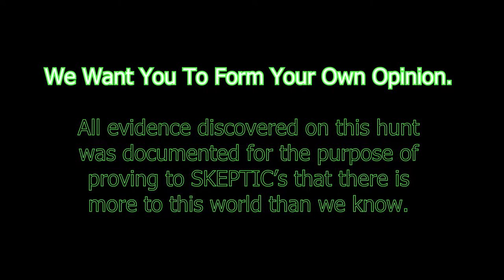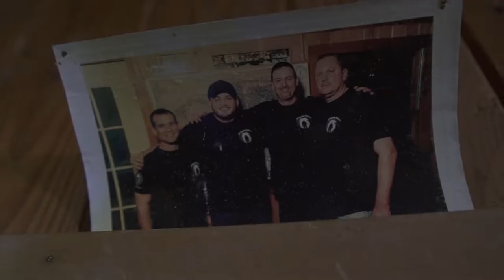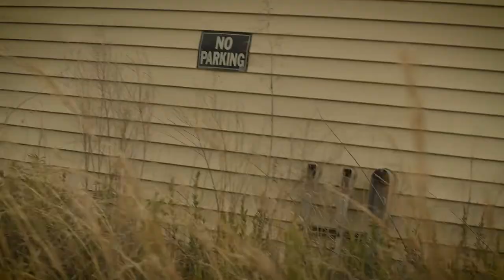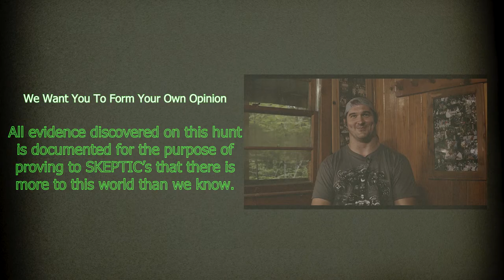MYSTERY ROCKS GET THROWN AT US IN THE RAIN / Hunting Bigfoot w/ @squatchwatchers (FULL DOCUMENTARY)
We are joined by special guests (The NC Squatch Watchers) to help prove to Gary Barnidge and DeAngelo Williams that Big Foot is no joking matter. They are REAL.
Join us on this absurd adventure as we are in the woods all hours of the night dealing with rain, spiders, rocks being thrown at us, bears, and much much more!

Stay up to date with the crew through social media!

*AND HERE ON THE YOUTUBE CHANNEL